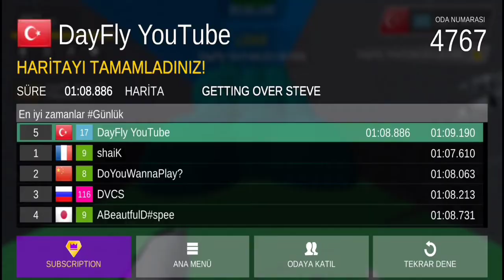Getting Over Steve 1:08.886